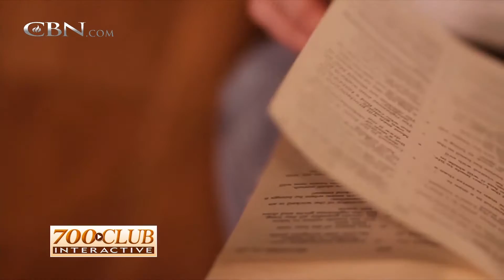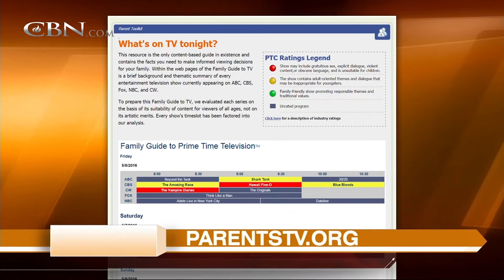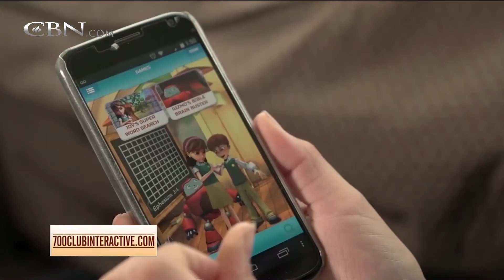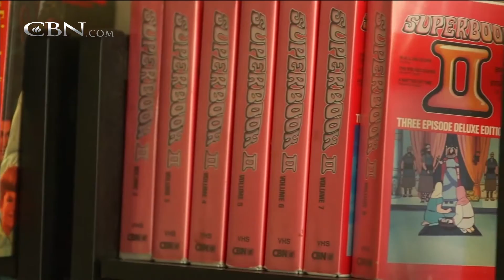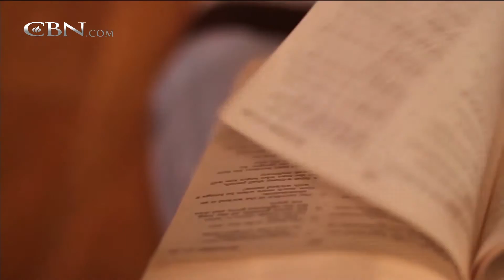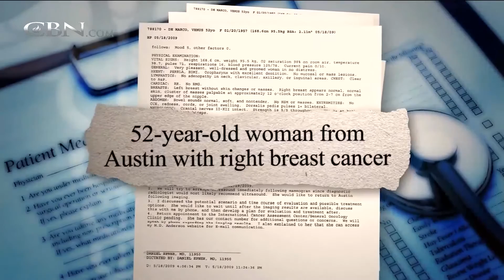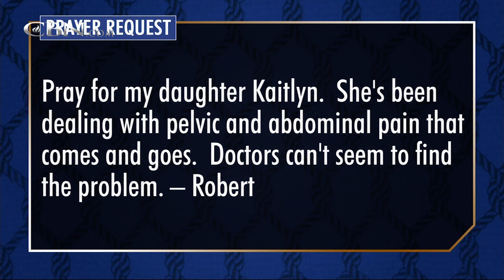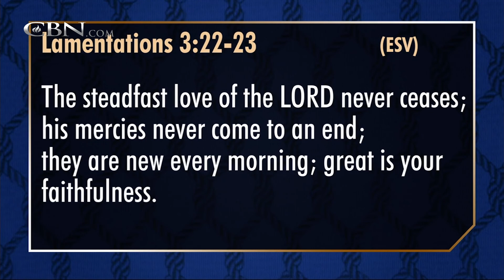700 Club Interactive - Steadfast Love - May 11, 2016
Hard times are inevitable for all of us, Author Lauren Chandler shares how when life-shattering storms come your way, God is your ultimate anchor.